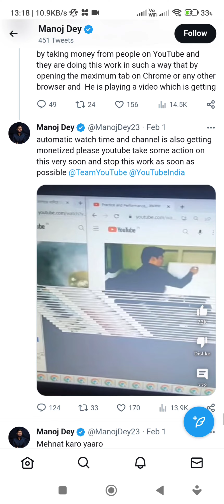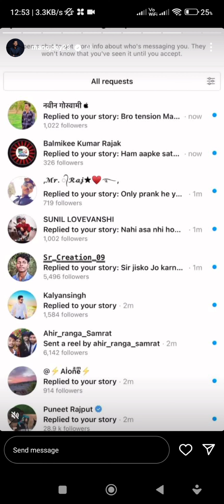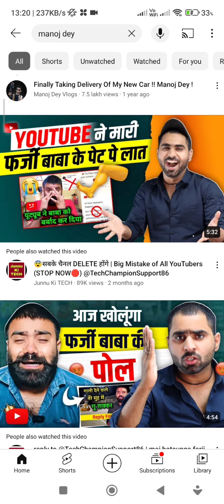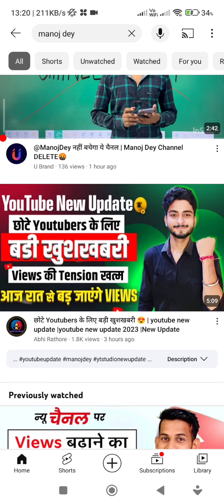Manoj Dey को मिला 2nd community guideline strike । 7 दिन में Manoj Dey Channel Delete ×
Manoj Dey फस गया 😂 Channel  Delete ❌ @ManojDey  Received Guidelines Strike

@ManojDey अब आप भी दे सकते है Community Guidelines Ki Strike | Manoj Dey Channel Delete

Manoj Dey सच में Channel Delete 😰 | Community Guidelines Strike | @ManojDey Channel Delete |

Manoj Dey सच में Channel Delete 😂 | Community Guidelines Strike | ‎@ManojDey Channel Delete | 🚨Breaking News - Manoj Dey Channel Is Getting Deleted |

WHY MANOJ DEY THE END ?

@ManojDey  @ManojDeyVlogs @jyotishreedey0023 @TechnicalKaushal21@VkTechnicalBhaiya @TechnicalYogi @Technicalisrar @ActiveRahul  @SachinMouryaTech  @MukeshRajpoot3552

🚨Breaking News : Manoj dey channel is getting deleted why ?

आप भी दे सकते हैं Strike ⛔ | Comunity guidelines Strike | @ManojDey - YouTube
manoj dey23
manoj dey new shop
manoj dey shop name
junnu ki tech
tevh champion supports
technical yogi
Mukesh Rajpoot Vlogs
tech champion supports

ऐसे apps के promote किया तो @ManojDey की तरह आपको भी YouTube community guidelines strike मिलेगा - YouTube
manoj dey downfall
tech champion support manoj dey
youtube channel removed recovery
delete youtube channel ko wapas kaise laye
we have removed your channel from youtube
youtube channel delete ho gaya wapas kaise laye
youtuber pd

Manoj Dey 2nd community guideline strike । 7 दिन में Manoj Dey Channel Delete × @ManojDey
@ManojDey Received Guidelines Strike
viral video
trending
kanha ki dunia official